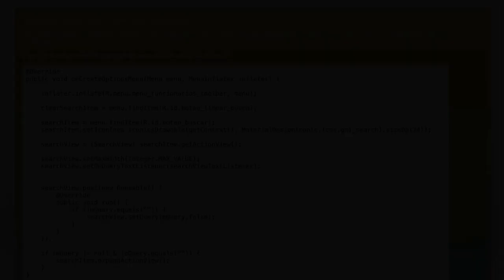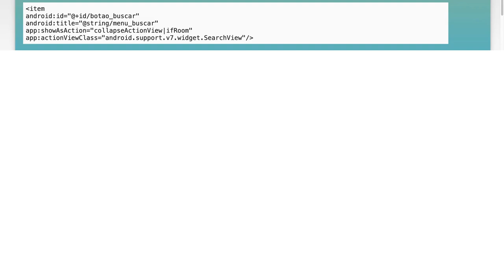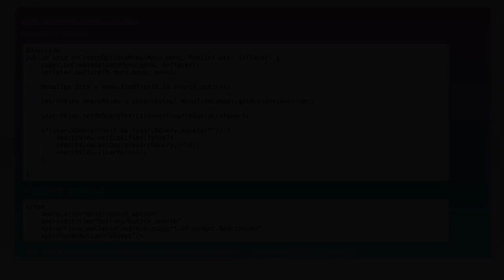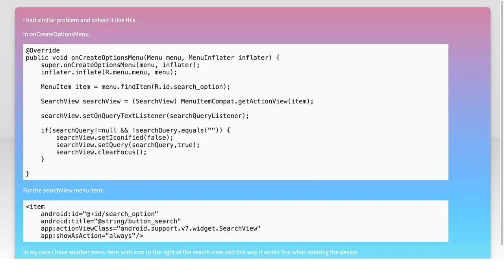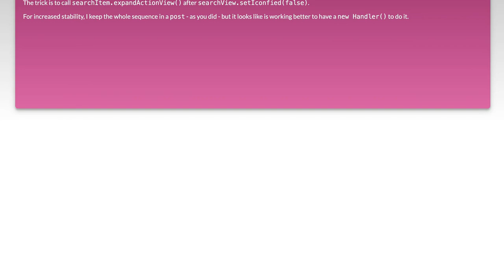Fixing SearchView Button Issue After Rotation: Android 3 Dots Menu Problem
In this video, we tackle a common issue faced by Android developers: the SearchView button disappearing from the 3 dots menu after device rotation. As we dive into the intricacies of managing UI elements during configuration changes, you'll learn effective strategies to ensure your SearchView remains accessible and functional. Join us as we explore practical solutions to enhance your app's user experience and maintain seamless navigation.

Today's Topic: Fixing SearchView Button Issue After Rotation: Android 3 Dots Menu Problem

Related to